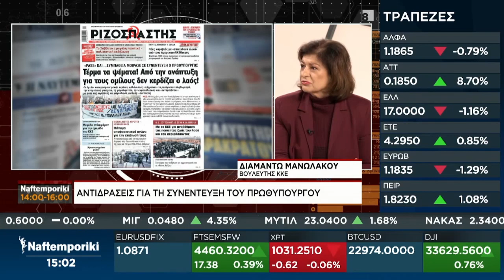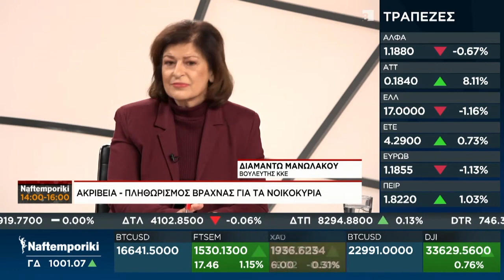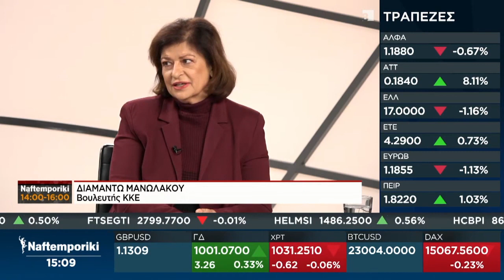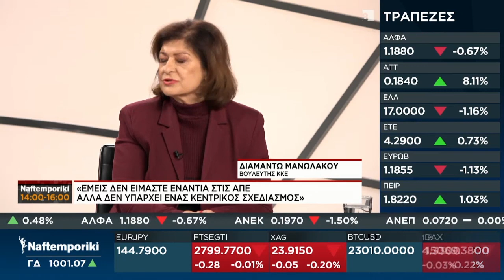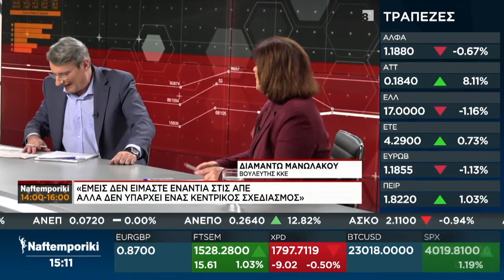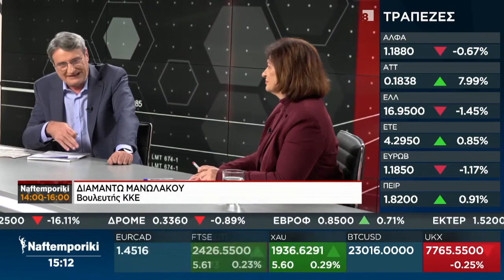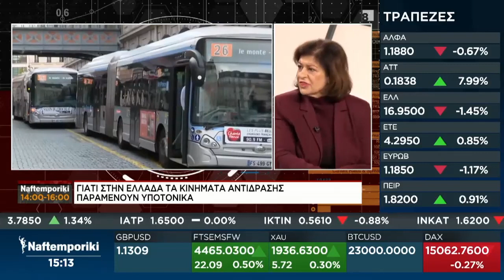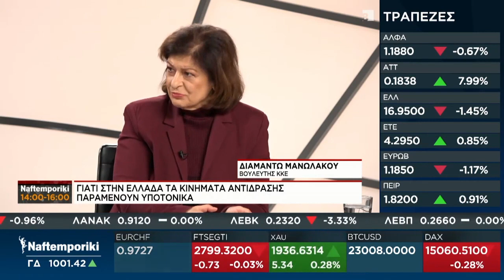Δ. Μανωλάκου: Ο λαός να ενισχύσει τη φωνή του, να ενισχύσει το ΚΚΕ